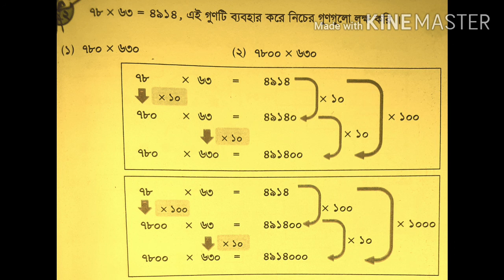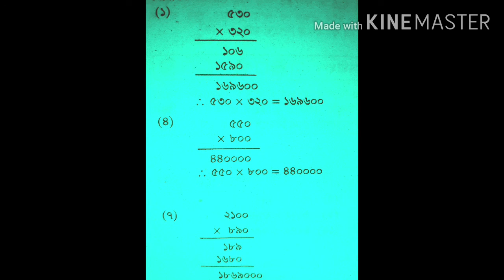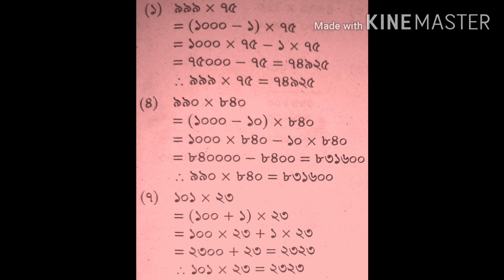গুন সংক্রান্ত আলোচনা (পর্ব 3)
শিক্ষার্থীরা আজকের এই ভিডিও লেকচারটি গুন সংক্রান্ত আলোচনার তৃতীয় লেকচার। পঞ্চম শ্রেণীর শিক্ষার্থীরা মনোযোগ দিয়ে পুরো ভিডিওটি দেখলে এ সংক্রান্ত সমস্যাগুলো অনেক সহজ হয়ে যাবে।